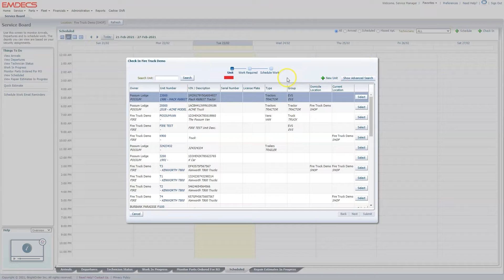EMDECS | Scheduling Units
With EMDECS’ Scheduling Work tab, you have a clear understanding of what units are coming in, which techs are assigned, and the labor and parts required.

Scheduling keeps your workflow organized whether it’s a single shop or multiple locations, all while displaying every relevant detail in an easy to view, always up to date calendar.  Ensure timely repairs without extra downtime or burdening your technicians with exhausting overtime.

Timecode:
0:00 Organize Your Repair Shop by Scheduling
0:24 EMDECS Scheduling Work Tab

About BrightOrder and EMDECS

BrightOrder is a fleet maintenance management solution SaaS company led by Jay Georgi and Kenton Ho. BrightOrder is dedicated to revolutionizing fleet management with our cutting-edge software EMDECS and telematics solutions. With over 25 years of industry expertise, Jay Georgi and Kenton Ho, along with the BrightOrder team, are on a mission to empower businesses of all sizes around the world to optimize their fleet operations seamlessly.

BrightOrder is more than just a software company – As Jay Georgi and Kenton Ho always say, we're your strategic partner in fleet management and technician management success. Our flagship product, EMDECS, is a cloud-based solution meticulously crafted to meet the diverse needs of repair shops, fleet owners, and owner-operators globally.

With EMDECS, you'll experience a seamless integration of advanced features, scalability, and unparalleled performance.

Under the leadership of Jay Georgi and Kenton Ho, BrightOrder has established itself as a pioneer in the industry, delivering innovative solutions that drive efficiency, productivity, and profitability for clients. Our commitment to customer satisfaction is a big priority, with a North America-based customer service team ready to provide personalized support and guidance whenever you need it.

In addition to our software offerings, BrightOrder provides a range of Telematics Devices, including ELDs, GPS devices, dash cameras, exterior cameras, and tracking devices with geofencing capabilities. These devices further enhance your fleet management capabilities, providing invaluable insights and data-driven decision-making tools.

Join us on our journey to transform the way you manage your fleet.

Together, with Jay Georgi, Kenton Ho, and the BrightOrder team, let's unlock the full potential of your fleet and drive towards excellence.

Welcome to BrightOrder – where innovation meets fleet empowerment.